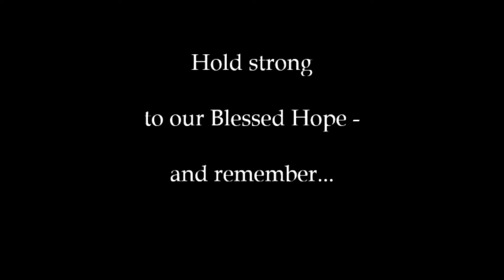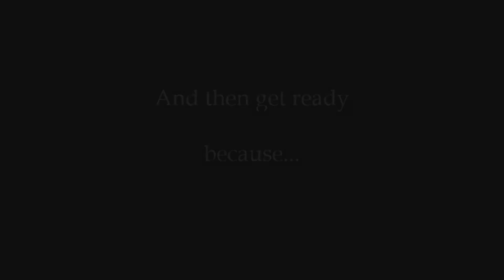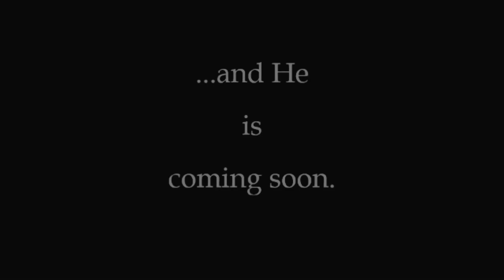WHEN SATAN GETS YOU DOWN... (Inspirational) | WatchmanReview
With many falling from the faith, Satan has fewer souls in which to focus his attention.  When Satan gets you down, remember our Blessed Hope...and may this short video give you spiritual inspiration.